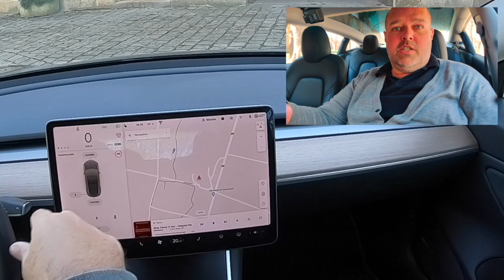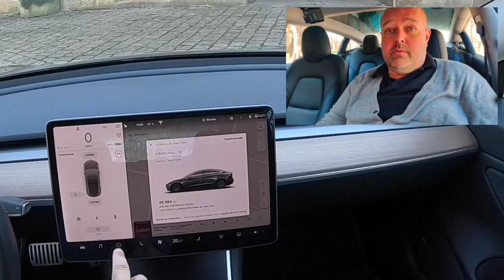Le manuel de ma Model 3 📔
Une vidéo pour savoir où trouver le manuel du propriétaire de la Model 3 :)
Question qui peut paraître bête mais c'est particulier chez Tesla.
Bonne vidéo
Nicolas